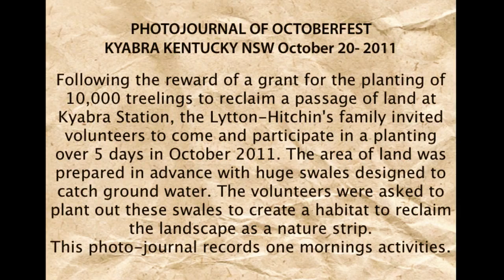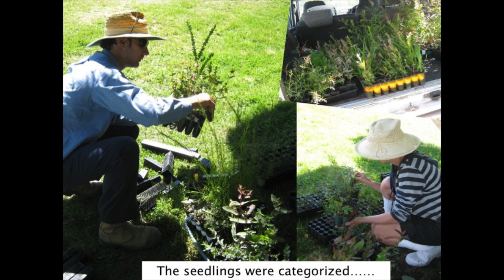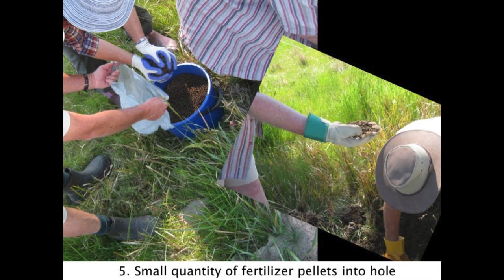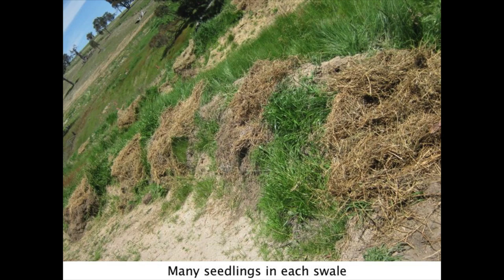20111020 Learning Project - OctoberFest At Kyabra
Presented in Kentucky, New South Wales, Australia on 20th October 2011.
Learning project involving the event, environment, arts, and hospitality teams in NSW and QLD Australia. Together the people planted over 5,000 trees and 3,000 tree seedlings, on over 600 acres of land owned by the Lytton-Hitchins family. A photo presentation of one morning's tree planting action.

Learning Projects Series
Learning Centre Series